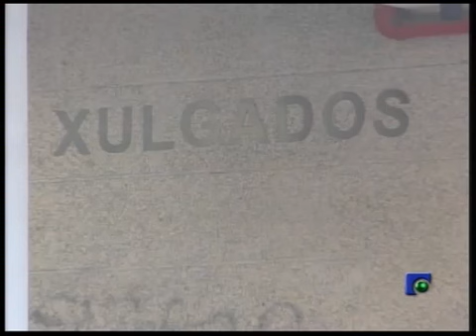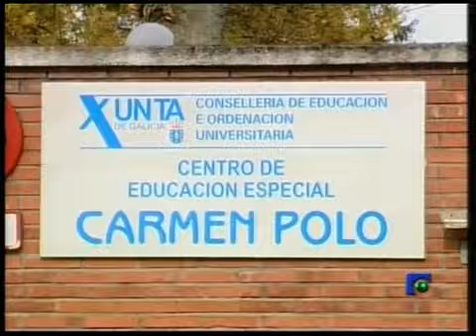INFORMATIVO 26-04-2013 PARTE 2